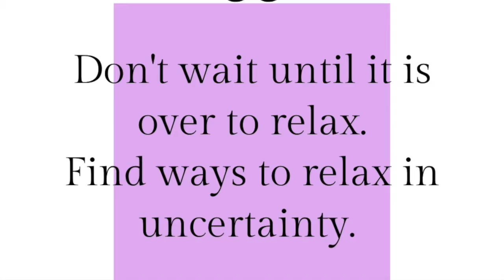ADL Support Services 2020 wrap.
Well, that escalated, isolated, social distanced, re isolated and reestablished quickly!